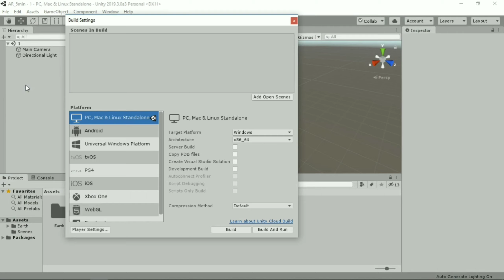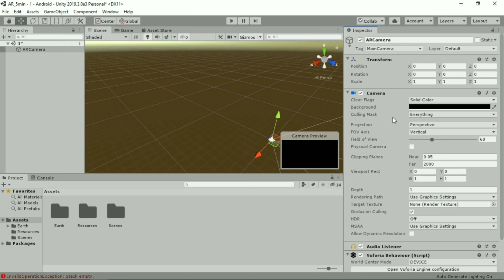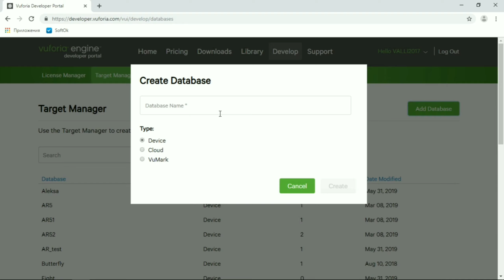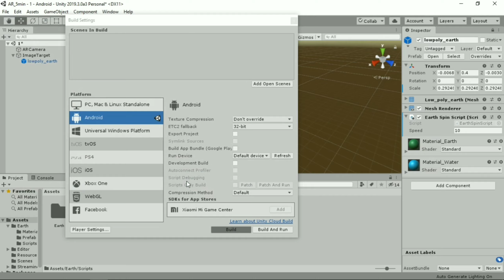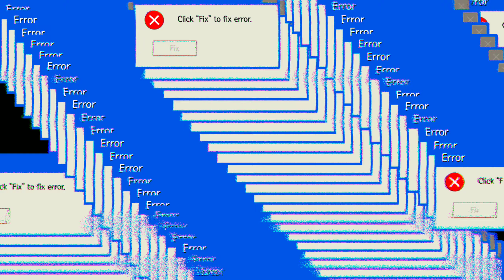ДОПОЛНЕННАЯ РЕАЛЬНОСТЬ ЗА 5 МИНУТ | Unity, Vuforia, Augmented Reality, C#, Tutorial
В этом видео я сделал небольшое приложение в дополненной реальности за 5 минут на игровом движке Unity с использованием плагина Vuforia
Основным объектом у меня была планета Земля, которую я скачал из Asset Store
Также использовал скрипт на языке программирования C#, чтобы заставить объект вращаться вокруг своей оси.